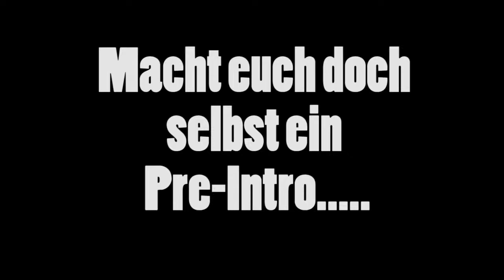DerPCPro | Tekkit Mekkit #002 | WernusLP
Über ein Like und ein Kommentar würde ich mich freuen :D

►Spieleinfos:
•Modpack: Tekkit Lite
•Texture Pack: Soatex Fanver, Default